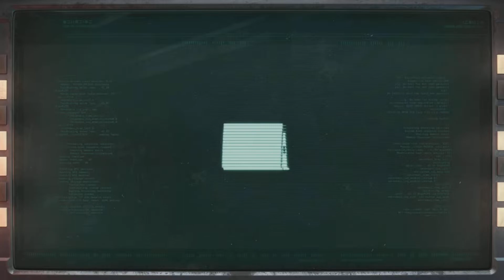Returnal Gameplay German #05 Der Berg des Ödlands - Lets Play Deutsch PS5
Returnal  Gameplay German Full Game PS5 Gameplay

Veröffentlichung: 30 April 2021
Entwickler: Housemarque
Plattform: PS5

Returnal ist ein Third-Person-Rogue-Like-Horror Game-
Returnal Lets Play Deutsch Kommentiert von Key Teyro (2021) Gameplay von der PS5